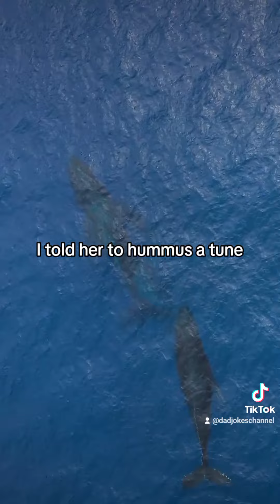todays 10 dad jokes